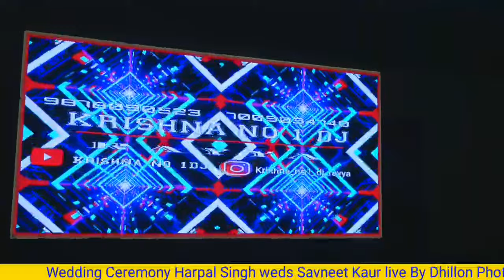Weeding Ceremony Harpal Singh Weds Savneet Kaur live By Dhillon Photography Wadala M.9815764753